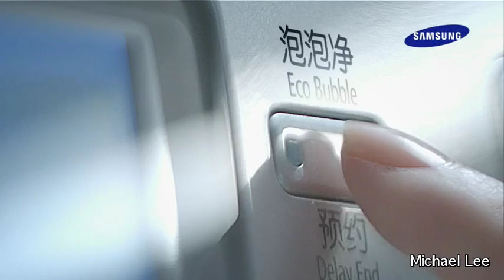Samsung washing macine HD